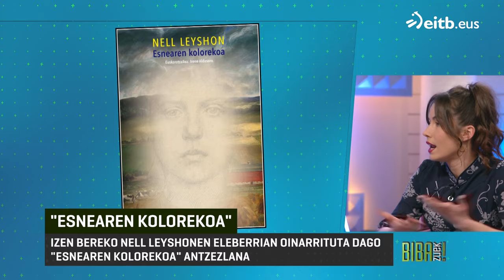''Ni komediarekin lotzeko joera dago, baina 'Esnearen kolorekoa' obra dramatikoa da''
Aitziber Garmendia, Jon Olivares eta Miren Arrieta aktoreek "Esnearen kolorekoa" antzezlana estreinatu berri dute, Mireia Gabilondo, Jose Ramon Soroiz eta Joseba Apaolaza antzezleekin batera. XIX. mendean, Ingalaterran, baserri batean bizi den familia baten istorio gogorra kontatzen du..